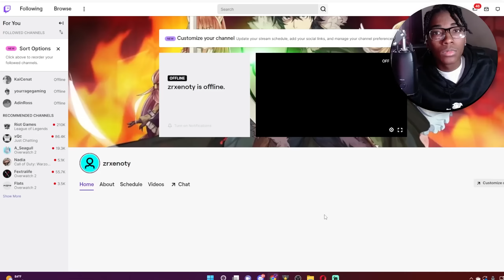[CODE] This Underated Akuma Buff Made me Unstoppable In Shindo Life! rellgames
[CODE] This Underated Akuma Buff Made me Unstoppable In Shindo Life! rellgamesShindo Life Is A Naruto Roblox Game Made By Rellgames. The Best Naruto Roblox Game On The Platform As well. No other roblox naruto game was as good as this one. Rellgames have made a lot of other roblox naruto games like shindo life.